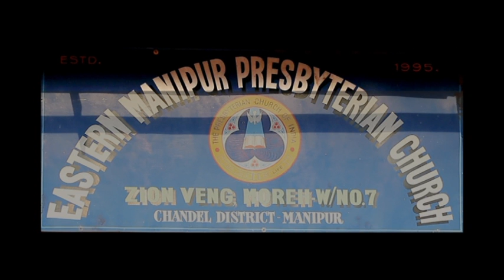Intro/Gospel Kol Kimvel -Vol 1/ PYF Zion Veng, Moreh